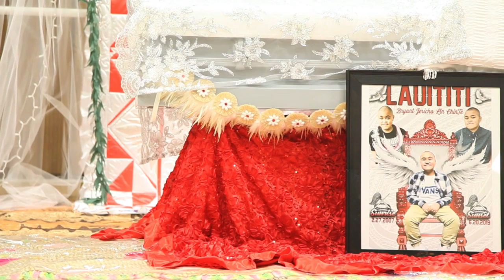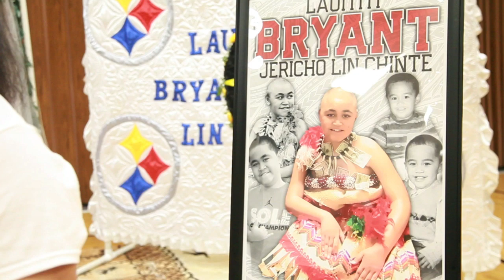Lauititi BRYANT Jericho Lin Chinte - Funeral Service & Burial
The Lord bless you and keep you; The Lord make His face shine upon you, And be gracious to you; The Lord lift up His countenance upon you, And give you peace (Numbers 6: 24-26 NKJV)